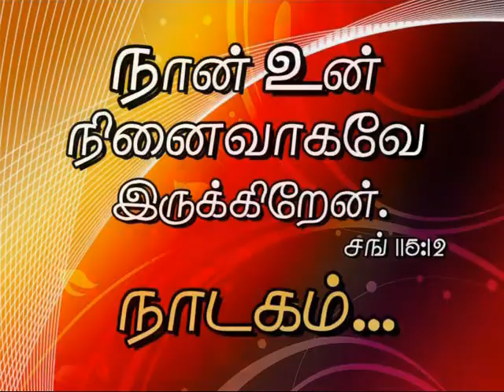12 Fall & Restoration of Man- Drama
Our Annual Sunday School Christmas Program was held on the 12th of December 2009. More than 65 children took part in the program. It was nice to see these children with great enthusiasm giving them selves to tell the story of Jesus Christ the only savior who came to redeem mankind from Sin. we have all sinned & come short of the glory of God. Yet when we were sinners, Jesus Came into this world to redeem us by paying the price by sacrificing Himself on the Cross. Jesus Died but Rose again on the 3rd day.